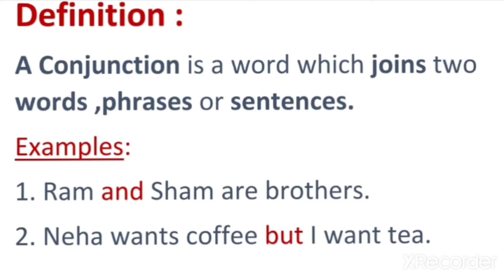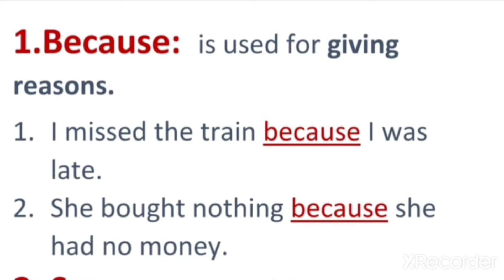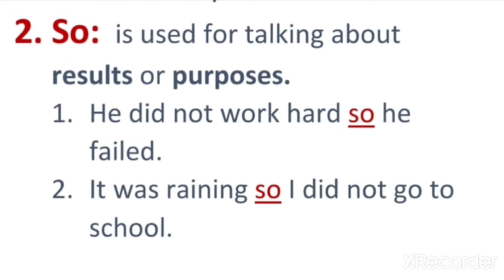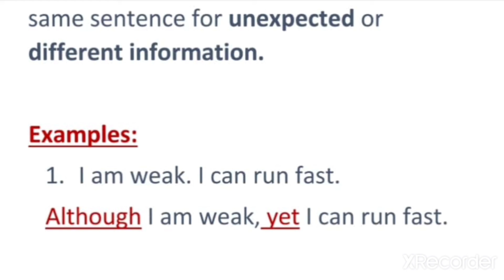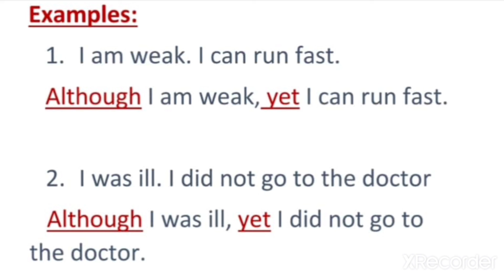Conjuctions:- Because, So, Although.....yet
Class - 7th
Book-My English Companion PSEB
English Grammar
Compositions
Nova English Reader CBSC
Class-6th
My English Companion PSEB
English Grammar
Compositions
Exlplanation of Famous English Writers ,their famous works
With Exam Poin of view